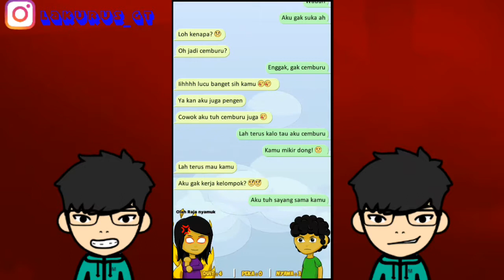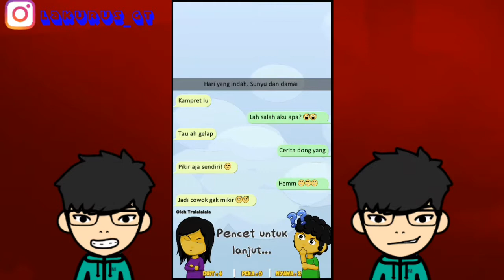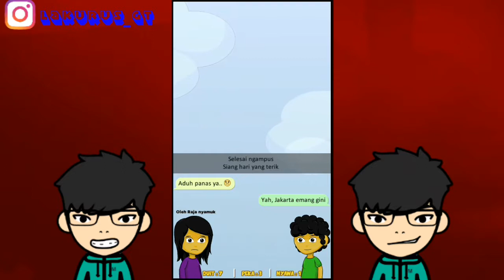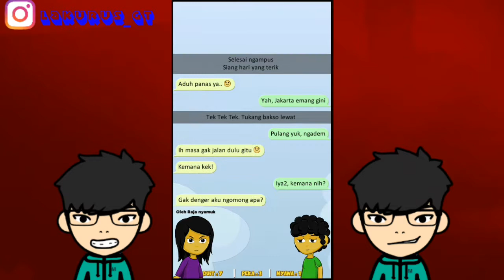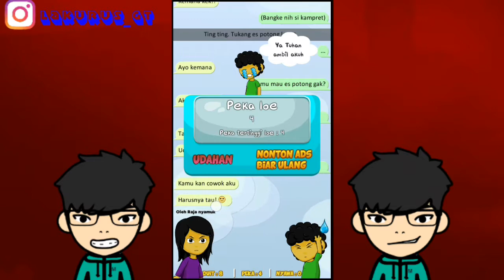Kode Keras Cewek || Waduh Parah Ni Cewe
Merasa Paling Bisa Modysin Cewek
Uji Seberapa Peka Lu Sama Ni Cewek
0,1% Ni Cewek Gak Putusin lu

Jomblo Dilarang Main
Siap - Siap Emosi Ama Stres

Video Editor : PowerDirector & Kinemaster
Game             : Kode Keras Cewek
Background Editor : Autode skecthbook pro